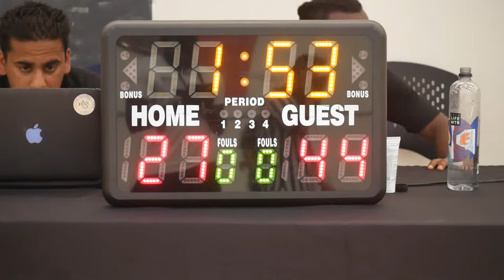2022 Vancouver Summer Comp League - NSBC vs Unity - Roundball BC Mens Basketball